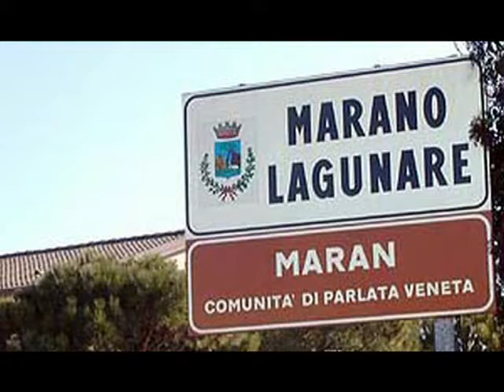Rampini Sonata IV°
Alberto Guerzoni esegue la Sonata IV° di Giacomo Rampini (sec. XVIII)  dal Cd “ 12 Sonate per Organo” (prima registrazione mondiale) registrato nel 2001 nella Chiesa Parrocchiale di San Martino a Marano Lagunare sull’organo a due tastiere di Francesco Dacci del 1773, edito da Rainbow Classic.

Alberto Guerzoni performs the Sonata IV°  of Giacomo Rampini (sec. XVIII) from the Cd "12 Sonatas for Organ" (World premiere Recording) in 2001 in the Parish Church of San Martino in Marano Lagunare on the organ with two keyboards Francesco Dacci  1773, published by Rainbow Classic.